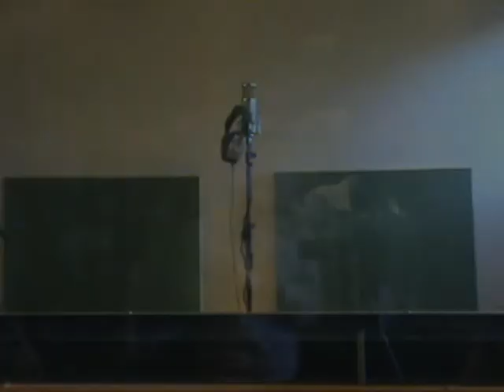You've Lost That 'Junction' Feeling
Not bad for a 'B' side !